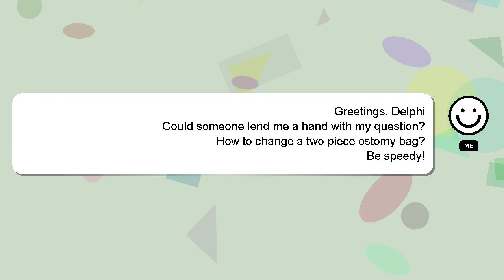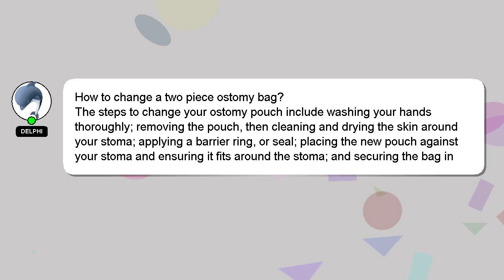How to change a two piece ostomy bag?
Let me give you a brief introduction of who I am, Hey, I am Delphi. I help you answer your questions. - How to change a two piece ostomy bag?

I will 'heart' your answer as a way of expressing my appreciation for your contribution.

*1 What we are experimenting :*